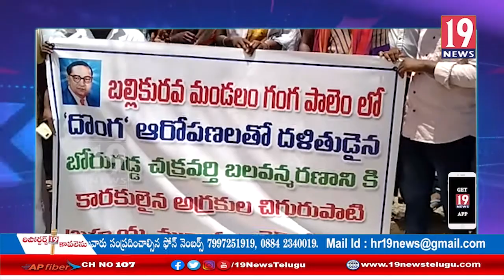దళిత యువకుడు మరణానికి కారణమైనవారిని అరెస్ట్ చేయాలనీ దళిత నేతలు డిమాండ్: ప్రకాశం జిల్లా